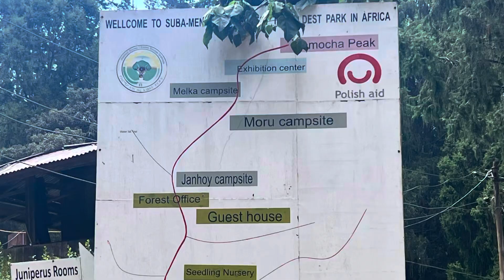Suba Menagesha National Park, Ethiopia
Suba Menagesha National Park is located in Ethiopia. It's known for its unique biodiversity, including the Menagesha Suba Forest, which is one of the last remaining natural forests in the country. The park offers opportunities for hiking, birdwatching, and wildlife spotting, making it a popular destination for nature enthusiasts and outdoor adventurers.